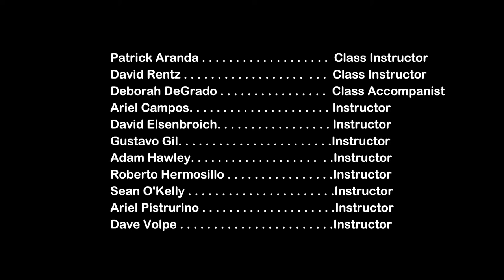Red Clay by Freddie Hubbard | Chaffey College Applied Music Student Recital 2017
Chaffey College School of Visual and Performing Arts Applied Music Student Recital.

"Red Clay" by Freddie Hubbard

Performed by:
Pablo Arenas - Drums
Isabel Arreola - Flute
Brandon Groenow - Guitar
Fernie Portillo - Flute
Anthony Singh  - Guitar
Robert Woods - Bass

Class Instructors: Patrick Aranda and David Rentz
Class Accompanist: Deborah DeGrado
Instructors: Ariel Campos, David Elsenbroich, Gustavo Gil, Adam Hawley, Roberto Hermosillo, Sean O'Kelly, Ariel Pisturino, Dave Volpe

Directed and Edited by Paul Salazar

*Saladbar Studios did not collaborate with Chaffey College for this project and these performance videos are strictly for the students for reference.